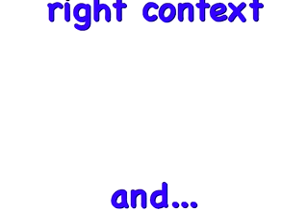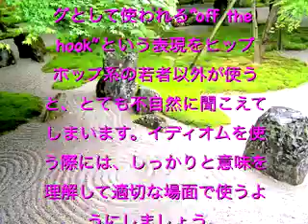Why Should You Learn Idioms? - Part 2: How and why do students learn idioms?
Why Should You Learn Idioms?

Part 2: How and why do students learn idioms?